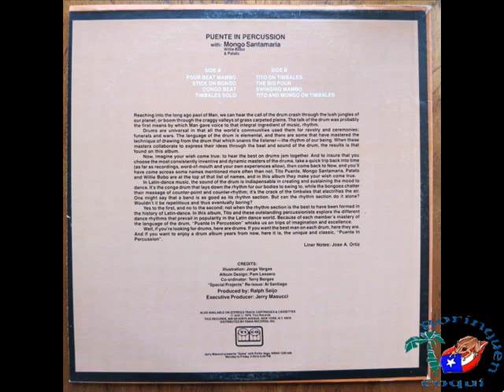Tito Puente,Mongo,Patato y Willie Bobo - Four Beat Mambo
Artist Tito Puente Mongo Patato y Willie Bobo
Álbum Puente In Percussion
Tema Four Beat Mambo
Autor Tito Puente
Músicos
Bongos, Timbales -- William Bobo Correa*
Congas -- Carlos "Patato" Valdes (tracks: Carlos "Patato" Valdés)
Congas, Bongos, Timbales -- Ramón "Mongo" Santamaría*
Double Bass -- Robert "Bobby" Rodríguez*
Leader, Timbales, Congas, Bongos -- Tito Puente